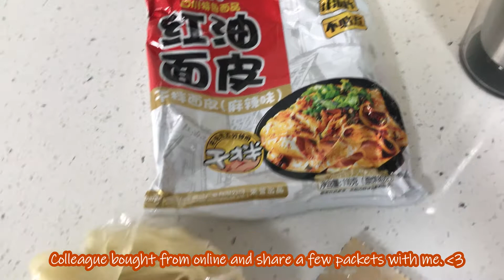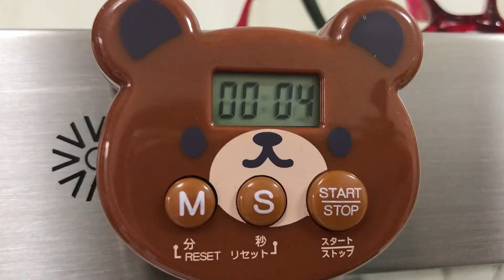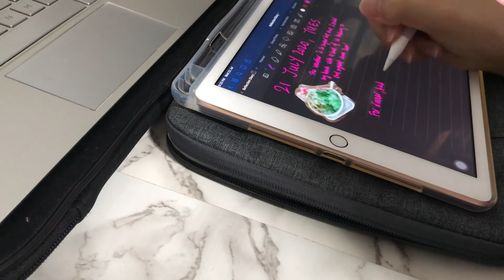DAYZEE VLOG | Mala noodles skin 麻辣面皮 | Wash the sink | Frozen durian | iPad diary 电子笔记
instagram: craftsby_dayzee (for macrame lovers)

请大家多多指教！Really appreciate if you could leave a comment to help me improve. :)